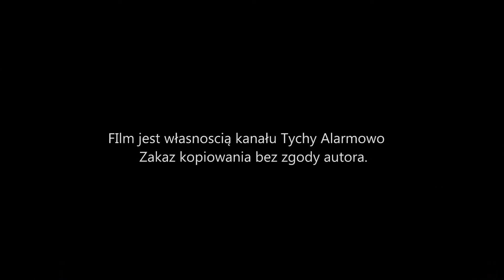Alarmowo zastęp 641[S]23 do kolizji....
JRG Tychy zastęp 641[S]23 udaje się alarmowo do kolizji więcej informacji